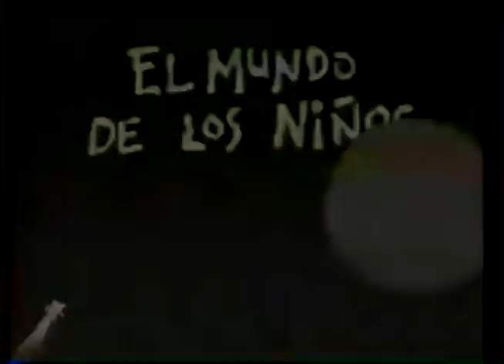Comerciales mexicanos: AMB 1991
Patronato Pro niñez mexicana asociación creada por la asociación mexicana de bancos